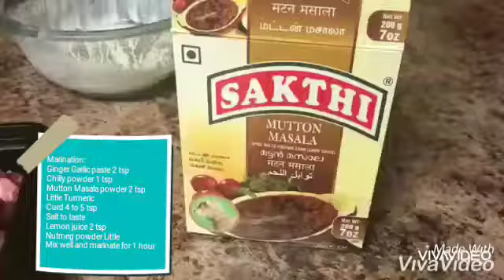HOMESTYLE MUTTON BRIYANI IN COOKER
Ingredients

For Mutton Marination :

Mutton masala 2 tsp
Curd 4 to 5 tsp
Salt to taste
Lemon 2 t sp
Nutmeg powder little

Spices
Jeera 1 tsp
Cinnamon little
Cloves 4 to 5 no
Cardamom 3 to 4 no
Star Anise 1 no
Bay leave 1 or 2 no

Onion1 no and green chilly grinded together to be added in cooker for cooking mutton.

Mutton Masala 1 tsp
Lemon juice 2 tsp
Mint Few leaves
Coriander Few leaves
Oil
Ghee

Method

1.For Marinating the mutton add chill powder, ginger garlic paste, curd , nutmeg powder, mutton masala, salt to taste, turmeric powder,and little lemon juice.
Allow it to marinate for 1 hour..
2.Grind the onion and chilly in a mixie.
3.In cooker add 2 tsp oil.
4.Add the grinded onion and green chilly paste, 1 tsp ginger garlic paste,allow it to cook till the raw smell goes and then add the marinated mutton.
5.Mix it well and add 1 glass of water ,cook for 2 to 3 whistle according to the tenderness of mutton.
4.Then in another cooker add 4 tsp oil and 2 tsp ghee and all spices, add onion and then when the onion turns brown add coriander leaves and  Mint leaves.
5.Then add mutton masala 1 tsp now Add the cooked mutton alone and keep the mutton stock separately.
5.After that add 4 cups of water including the mutton stock by measuring the stock, take the remaining of water for the requirements.
6.Allow it to boil finally add little lemon juice and check for salt taste and add if required.
7.Then add Basmiti Rice mix it well and keep for 1 whistle.
8.Tasty Mutton Briyani is ready.
9.Served best with raita and Brinjal gravy.

Hi all, thank you for supporting us keep watching this channel and give your valuable feedback and suggestions on what all topics you would like to see.
We will be posting Organising,Origami ,Shopping, Recipe, Health tips, Cleaning tips,  Beginners Cooking,Financial Tips,Basic Tailoring,Easy Drawing for kids,DIY videos etc.